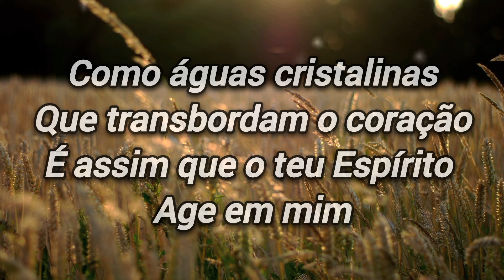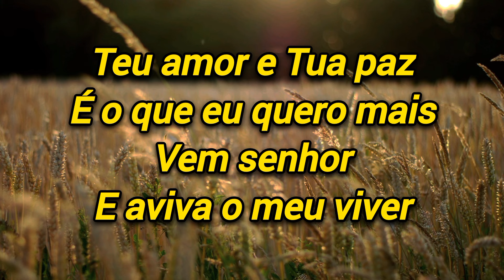Águas Cristalinas | Iranildo Santos [Cover Marquinhos Gomes] Bateria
Águas Cristalinas
Marquinhos Gomes

É bom te ter
Aqui comigo Senhor, Senhor
É bom sentir o teu fluir

Como águas cristalinas
Que transbordam o coração
É assim que o teu Espírito
Age em mim

Vem Senhor, Jesus
E receba o meu louvor
Teu amor nos conduz
E renova o meu viver

Teu amor e Tua paz
É o que eu quero mais
Vem senhor
E aviva o meu viver